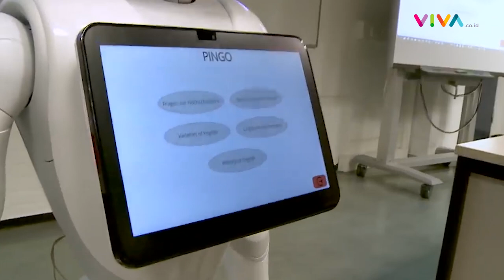Yuki, Robot Humanoid Asisten Dosen di Jerman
VIVAtekno - Profesor Jürgen Handke merupakan dosen di The Philipps University of Marburg, Jerman yang memiliki asisten dosen yang berbentuk robot humanoid. Robot yang diberi nama Yuki ini, sangat membantu Handke dalam mengajar di kelas.